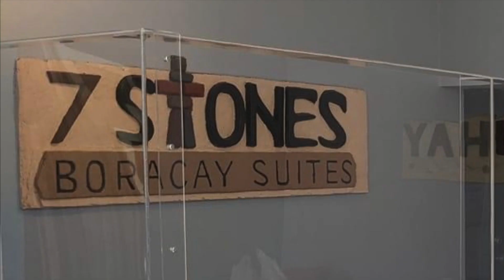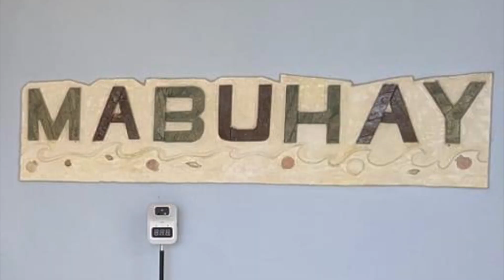7 STONES BORACAY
7 STONES BORACAY

BORACAY BEACHFRONT APARTMENTS
7Stones Boracay is located on Boracay's back beach, a short walk from Boracay’s shopping areas and front beach areas. This perfect central location allows you to easily access all of Boracay’s top dining, nightlife, and leisure actives. Our suites have ocean view balconies and feature views of the beach and sea; while our non-ocean view superior rooms are large and spacious and allow for you to take advantage of our resort at reasonable rates.
7Stones Highlights
Beachfront resort with pool side units
Arranged transport to and from hotel
24/7 concierge at your service
Central location close to all the island action
Breath-taking sunrise and beach views from your doorstep
Modern luxury units carefully designed and impeccably maintained

Come Stay with Us!

7Stones is a luxury hotel focused on service, satisfaction, and the island experience. Our guests praise the large luxury units, doorstep beach access, and world-class hospitality – But don’t take our word for it, see some of our hospitality statistics below!

PERFECT CENTRAL LOCATION

Ideally located in the heart of Boracay; central beachfront within minutes walking distance to White Beach, D’Mall, Watersports, Shopping and Entertainment. With perfect beachfront location in the center of Bulabog Beach, enjoy the sand, coconut trees and breath taking ocean views. It really is the perfect location for any Boracay vacation.

UPDATE

Boracay is currently open for tourists & we have welcomed many travelers looking for a great island escape after the trials of 2020 and 2021 . The island still has several attractions open. Most definitely including the sandy white beaches, perfect waters, clean air & great weather.
Fortunately, Boracay has almost completely escaped the covid19 sickness. A combination of factors such as stringent safety protocols, hot humid weather, diligent temperature checking, public hand sanitization and open-air transport have greatly contributed to the general safety of the island.